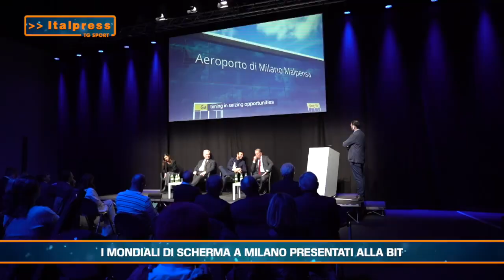Tg Sport 15 Febbraio 2023